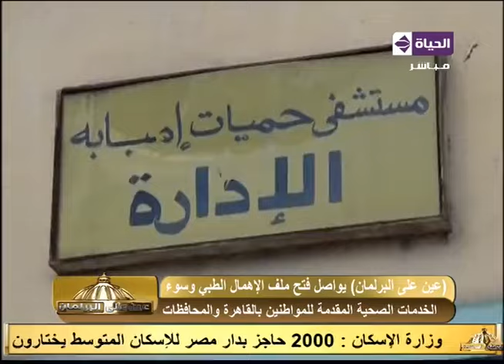عين على البرلمان - لقاء مع النائبة د.شادية ثابت والمواطنين أثناء تفقد مستشفى حميات أمبابة